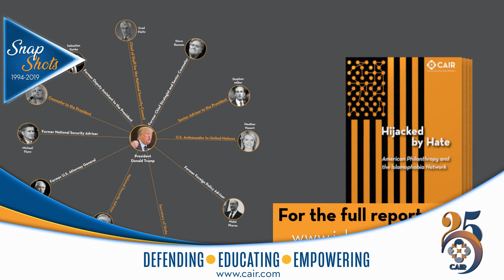CAIRSnapshots: In 2019, CAIR Landmark Anti-BDS Law, Watchlist Legal Victories, ‘Hijacked by Hate’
(WASHINGTON, D.C., 11/8/19) – The Council on American-Islamic Relations (CAIR) today released the latest “CAIR Snapshots” video highlighting a quarter century of “defending, educating and empowering the American Muslim community.”

[NOTE: Use CAIRSnapshots on Twitter to view all the short videos highlighting CAIR’s important work over the past quarter century.]

Today’s final CAIRSnapshots features how in 2019, CAIR announced a landmark legal victory for Bahia Amawi, a Texas speech language pathologist who lost her job because she refused to sign a "No Boycott of Israel" clause. A federal judge issued an opinion striking down H.B. 89, the Texas Anti-BDS Act, as facially unconstitutional. CAIR is actively challenging similar measures around the country, including in Arizona and Maryland.

Earlier this year CAIR released a groundbreaking report, "Hijacked by Hate: American Philanthropy and the Islamophobia Network," listing the philanthropic foundations that were used by anonymous special interest donors to funnel almost $125 million to anti-Muslim hate
groups between 2014 and 2016.

Also in 2019, CAIR announced "complete victory" in a constitutional challenge to federal watchlist after a federal court judge rules that the government has unconstitutionally failed to provide watchlisted persons with notice and an opportunity for individuals to challenge their status.

CAIRSnapshots Video: In 2019, CAIR Announces Landmark Anti-BDS Law and Watchlist Legal Victories, Releases ‘Hijacked by Hate’

BACKGROUNDER:

Hijacked by Hate: American Philanthropy and the Islamophobia Network
BREAKING: CAIR Wins Landmark First Amendment Victory Striking Down Texas Anti-BDS Law

The CAIRSnapshots campaign is just one of many activities and initiatives leading up to CAIR’s 25th anniversary gala in Washington, D.C., on November 9.

CAIR’s gala will feature special guest Rep. Ilhan Omar (D-MN), political commentator Dean Obeidallah, activist and community leader Linda Sarsour, State Representative Movita Johnson-Harrell (D-PA), and motivational speaker Abderraoof Alkhawaldeh.

CAIR’s mission is to protect civil rights, enhance understanding of Islam, promote justice, and empower American Muslims.

La misión de CAIR es proteger las libertades civiles, mejorar la comprensión del Islam, promover la justicia, y empoderar a los musulmanes en los Estados Unidos.

END